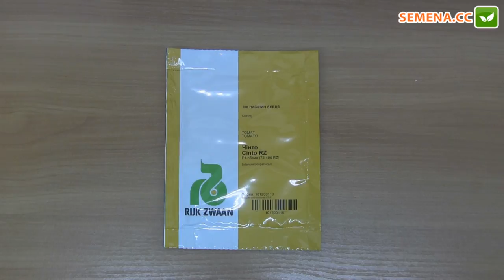Чинто F1 томат (Rijk Zwaan) Антифейк